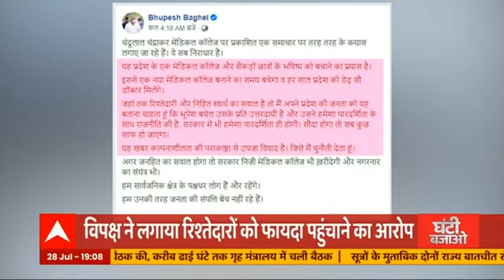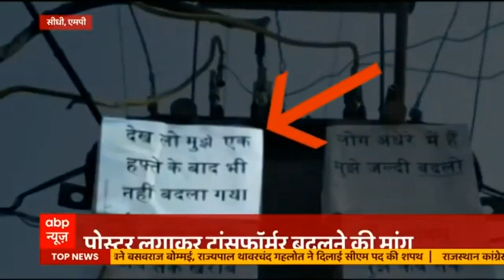Chhattisgarh: Politics over medical college & against Baghel escalate | Ghanti Bajao (28 July, 2021)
In Chhattisgarh, the politics over medical college and against Bhupesh Baghel is escalating. Have a look at the show Ghanti Bajao to know more

According to reports, the state government is working on a Bill to acquire privately-owned Chandulal Chandrakar Memorial Medical College in Durg. This college is owned by a family into which Chief Minister Bhupesh Baghel’s daughter has married.